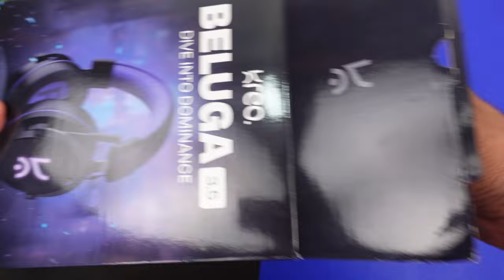This Gaming Headphone comes with ANC Mic & Flip to Mute Feature 🔥🔥 Kreo Beluga Gaming Headphone ⚡⚡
Kreo Beluga Over-Ear Wired Gaming Headphone ⚡⚡ This Gaming Headphone comes with ANC Mic & Flip to Mute Feature 🔥🔥

Looking for a good quality, wired gaming headset that won't break the bank? The Kreo Beluga 3.5 might be your answer! In this review, we'll take a close look at the features of this headset, including the sound quality, microphone, comfort, and build quality. We'll also put it to the test in some games to see how it performs. Is the Kreo Beluga 3.5 the best budget gaming headset? Watch to find out!

CONTENT

00:00 - Intro
01:08 - UNBOXING
01:53 - Product Overview
02:45 - Flip to Mute
04:03 - Gaming Test
04:34 - Music & Bass Experience
05:22 - Calling Test
07:07 - Product Ratings & Verdict

This Video is all about "This Gaming Headphone comes with ANC Mic & Flip to Mute Feature 🔥🔥 Kreo Beluga Over-Ear Wired Gaming Headphone ⚡⚡"